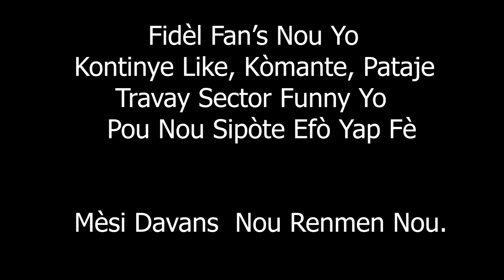Komandan Rèv sa trop Pou Somey Ou lap Pete Fyèl chef la